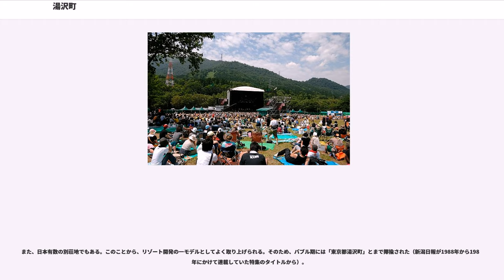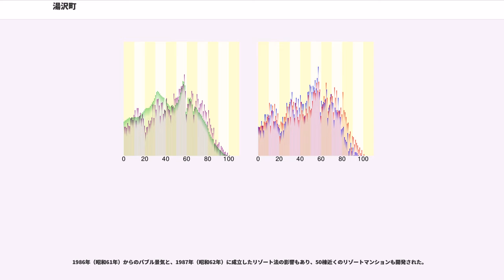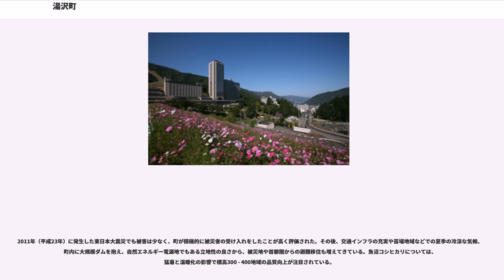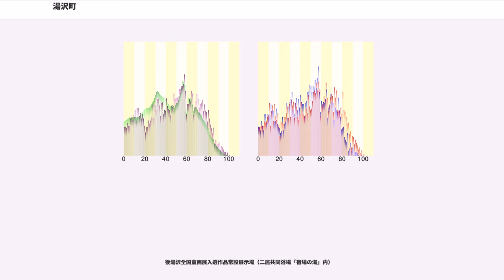湯沢町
湯沢町（ゆざわまち）は、新潟県南魚沼郡に属する町である。

日本の温泉地（越後湯沢温泉）や（旧）塩沢町の牧之通りと並ぶ三国街道の宿場町の一つで、川端康成の小説『雪国』の舞台となった。

平成10年代以降はフジロックフェスティバルの開催地でもある苗場が、ウィンタースポーツや登山のメッカとして人気を集めている。

秋田県湯沢市と区別するため越後湯沢と呼ばれることも多く、上越新幹線の停車駅である越後湯沢駅がある。

周辺の南魚沼市・十日町市と並んでスキー場が多く、JR東日本も当町内でスキー場経営を開始する際に上越新幹線の路線を延伸し季節営業のスキー場専用駅（ガーラ湯沢駅）を建設した。時を同じくして、JR東日本 SKI SKIキャンペーンの展開により、東京など首都圏から新幹線でスキー場へ（CMの際には東京 - ガーラ湯沢 最短○分と表記）というスタイルも確立された。

また、日本有数の別荘地でもある。このことから、リゾート開発の一モデルとしてよく取り上げられる。そのため、バブル期には「東京都湯沢町」とまで揶揄された（新潟日報が1988年から1989年にかけて連載していた特集のタイトルから）。

南魚沼郡に残った唯一の町であり、南魚沼産コシヒカリや日本酒の産地の一つである。

南魚沼市への通勤率は11.0%（平成22年国勢調査）。

新潟県の中部最南端に位置し、町域は山間部にあるが中央を南北に流れる魚野川沿いに平地があり、その川沿いに鉄道および高速道路が通っており長距離トンネルで群馬県側と繋がっている。なお国道17号はトンネルを避ける形で中央から南西部を通っている。

三国山脈

白砂山・上ノ間山・稲包山・三坂峠・忠次郎山・上ノ倉山・佐武流山・大黒山・向山・三国峠・三国山・筍山・大源太山・天丸木山・赤倉山・赤湯山・平標山・仙ノ倉山・松手山・万太郎山・谷川岳・苗場山・一ノ倉岳・茂倉岳・神楽ヶ峰・日白山・東谷山・八木尾山・タカマタギ山・武能岳・白板山・向山・雁ヶ峰・足拍子山・荒沢山・七ツ小屋山・正面山・高石山・大源太山・柄沢山・方丈山・秋葉山・大峰山・立柄山・高津倉山・飯士山

清津川・セバト川・浅貝川・二居川・地王堂川・カッサ川・藪川・水無川・外ノ川・砥沢川・呑井沢川・魚野川・松川入川・大源太川・足拍子川・戸沢川・駒形川・ツナギ川・奥添地川・湯ノ沢川

二居ダム・カッサダム・カッサ川ダム・大源太湖

上信越高原国立公園・魚沼連峰県立自然公園

平安末期、高橋半六（高半旅館祖）の温泉発見より（自然湧出毎分約500L）始まった現・湯沢町の歴史は、その後温泉湧出地名の湯ノ沢から湯沢となる。上杉謙信などが活躍した戦国時代には、直江兼続が生まれた地とも言われている（直江兼続出生地については南魚沼市とする説が一般的だが、湯沢町に樋口姓が多い事から湯沢出生地説が有力）。江戸時代には三国街道の宿場町へと発展していく。1931年（昭和6年）に上越線が開通したほか、翌1932年（昭和7年）7月9日には温度71度、1分間に270L自然湧出する温泉を掘り当てることに成功した。その後、次々と温泉掘削に大きな成果を上げ、現在の湯沢温泉の基礎ができあがると、大規模な温泉保養地となっていった。また、1937年（昭和12年）に川端康成の小説「雪国」が刊行されると、越後湯沢の知名度は全国的なものとなる。

温泉観光地として発展した結果、2000年（平成12年）には全就業人口の81%が第3次産業に従事している一方、第1次産業・第2次産業はその立地が難しい地勢条件などから年々減少している。1982年（昭和57年）の上越新幹線開通と、1985年（昭和60年）関越自動車道全線開通、1997年（平成9年）の北越急行ほくほく線開業など、交通が便利になることによって、当町の就労人口、特に第3次産業就業者が増え続けた。

1986年（昭和61年）からのバブル景気と、1987年（昭和62年）に成立したリゾート法の影響もあり、50棟近くのリゾートマンションも開発された。

2004年（平成16年）に発生した新潟県中越地震では、被害の少なかった当町にも風評被害の影響で客足は減少した。また、2007年（平成19年）7月16日にも同じ新潟県で新潟県中越沖地震が発生したが、観光業界が一体となり新たな観光需要の喚起に取り組んだ結果、現在では首都圏のリピーターを中心に客足は戻っている。また温泉旅館は、新たなニーズに応えるべく露天風呂付客室等の設備投資を行なうものもあり、2007年（平成1...